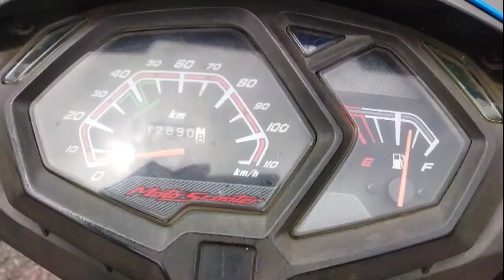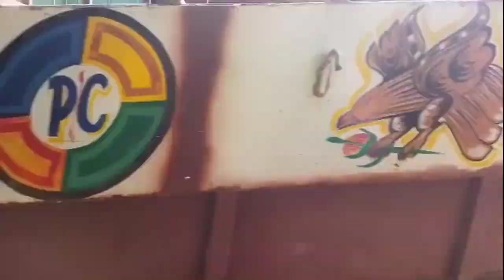MOTO vlogs jhanji to jorhat//Biiikash vs ?😬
Ignore Tags😁